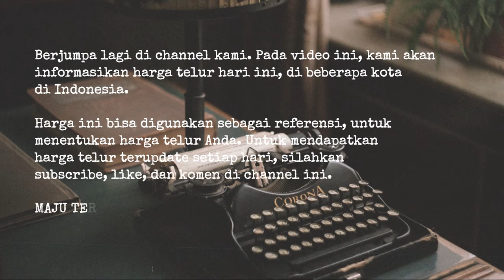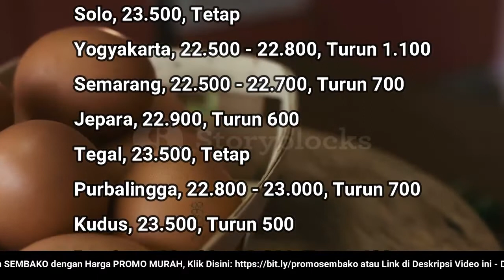🔴 UPDATE: Harga Emas Hari Ini, Rabu 12 Oktober 2022 di Pengadaian (ANTAM + UBS)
"Harga Emas Hari Ini, 12 Oktober 2022 di Pengadaian (ANTAM + UBS)